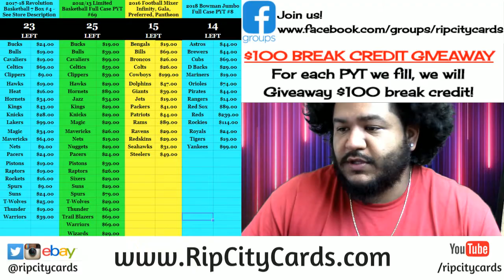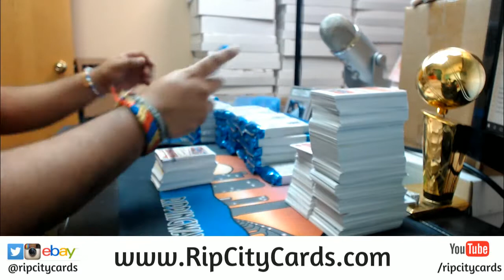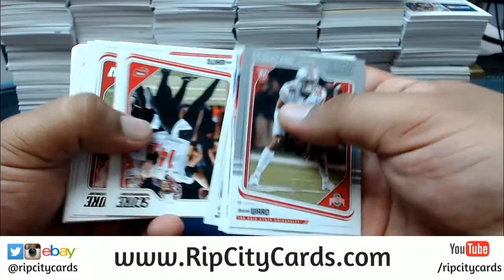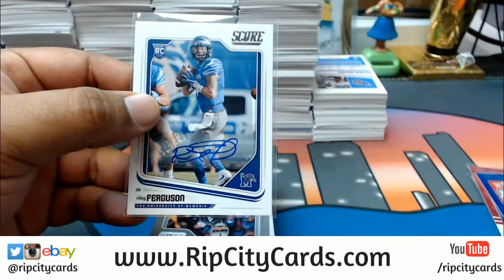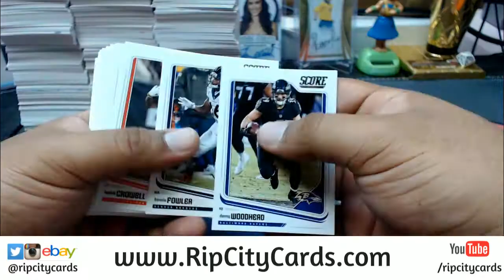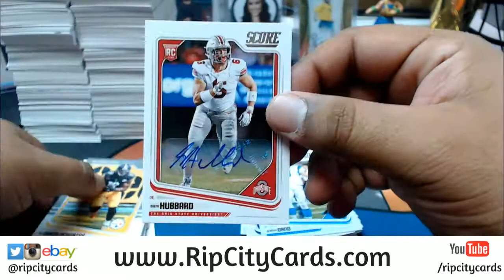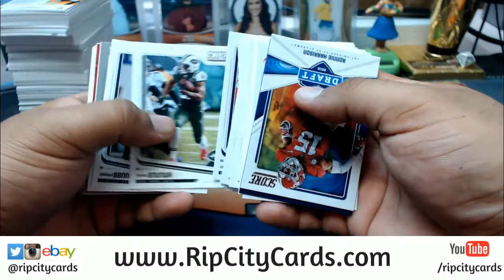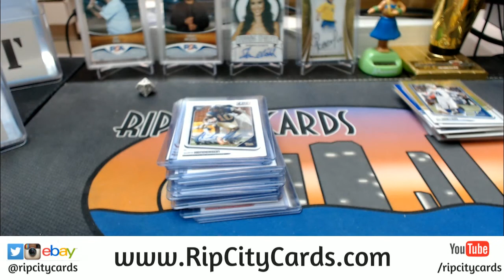2018 Score Football Half Case #3 eBay